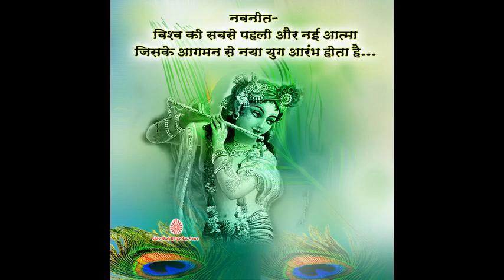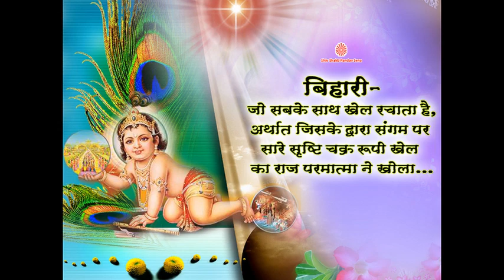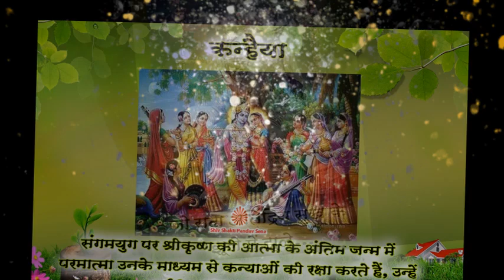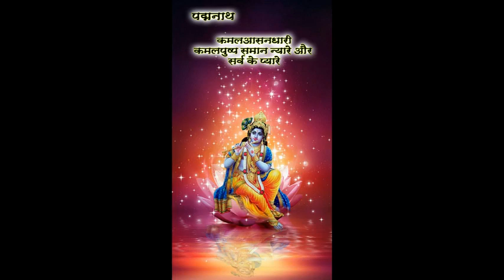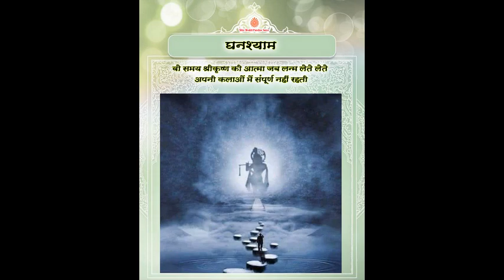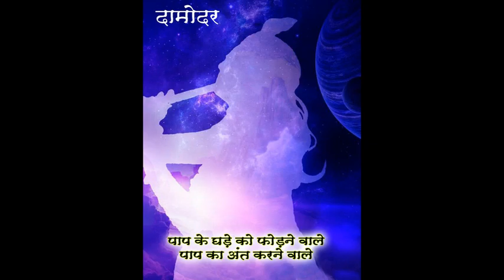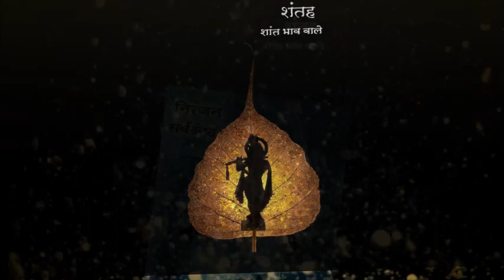Janmashtami Special - Shri Krishn ke 56 Names aur unka Adhyatmik Arth